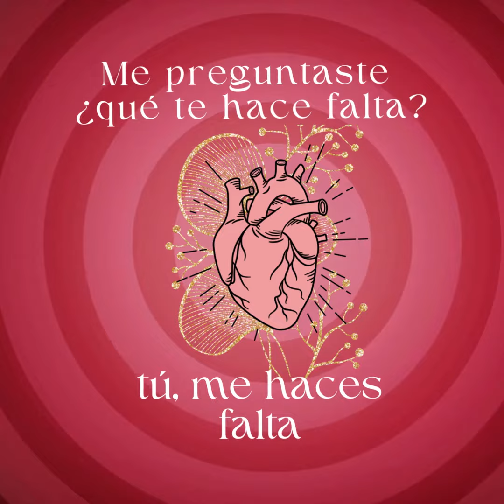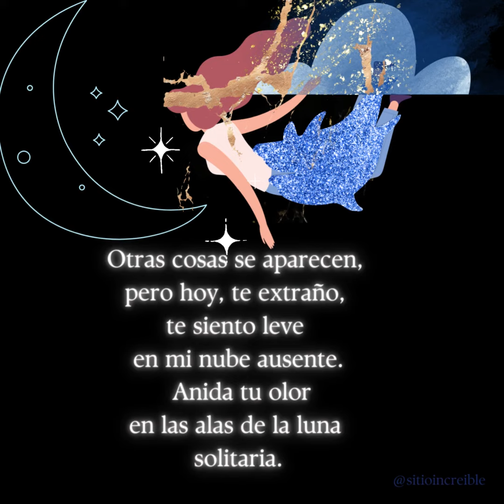¿Extrañs a alguien?: Meditación para un ser alado y al lado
Si extrañas a alguien he aquí la meditación